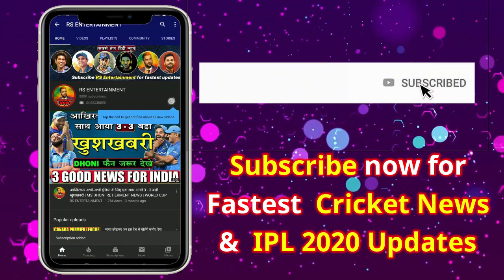🔴[ LIVE ] 3RD T20 IND VS WI | FINAL MATCH 3RD T20 INDIA LIVE STREAMING DEATILS | PLAYING 11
LIVE STREAMING DETAILS OF 3RD T20 INDIA VS WEST INDIES.